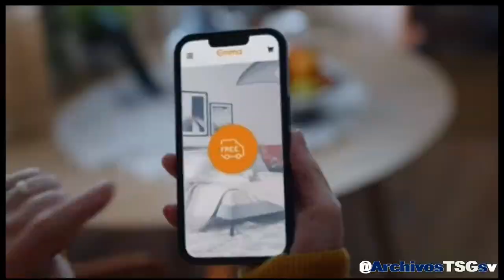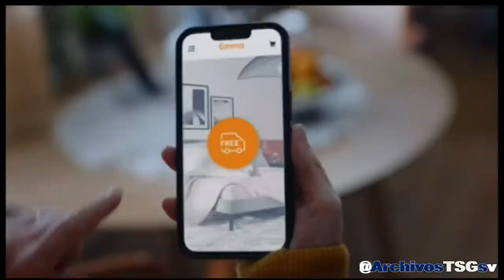Paramount Network (MX): Tanda Comercial (Febrero 2024)